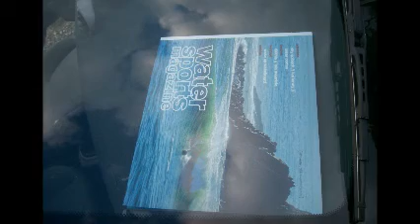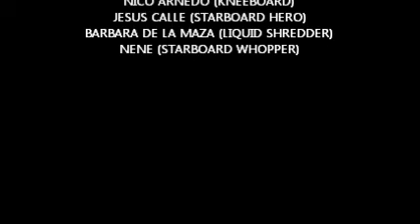Loredo 22 01 11